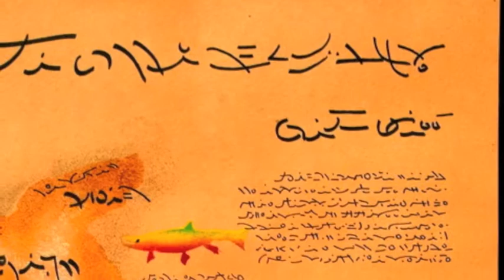My Flying Dream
The title cut from jazz guitarist Randy Everett's debut album, set to Randy's own, original paintings. Featuring Nathaniel Smith on cello.